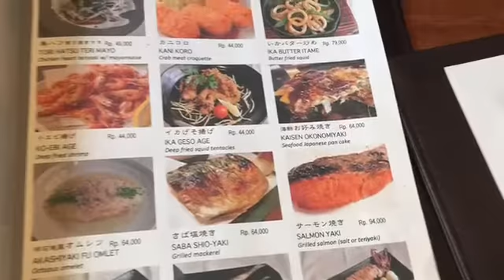Nakanakaya at Senayan, Jakarta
今日はジャカルタのマニアックな商品が多く並ぶSTC（スナヤントレードセンター）の日本食レストラン中々家Nakanakaya に来ました。同じ建物に入っている炭家Sumiya と同じ系列らしいです。

入ると日本人もいましたがローカル、他の国の外国人もいました。

メニューは、たくさん。刺身、お寿司、焼き鳥、一品料理、選べるセット、カレーとなんでもあります。

その中から

サーモン鉄火丼

お好み和膳から唐揚げ、野菜炒め、イカ明太をチョイス。

刺身もごはんもおいしい。雰囲気も落ち着いてていいね。